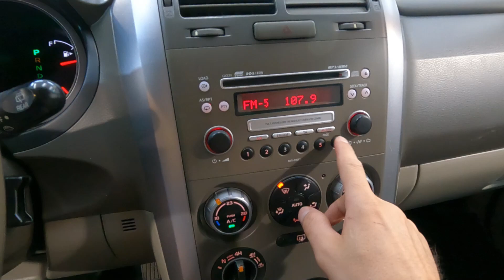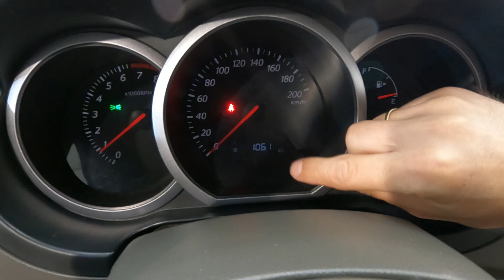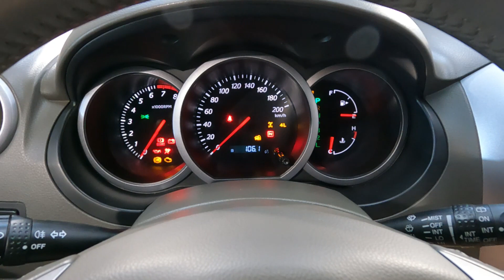Сузуки Гранд Витара - отзывы владельцев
Отзывы владельцев: Suzuki Grand Vitara, 2 ое поколение, JT, 2005, рестайлинг 2008, рестайлинг 2012.
Все плюсы и минусы кроссовера Сузуки Гранд Витара  достоинства и недостатки вседорожника Сузуки Гранд Витара.

00:00 — Что такое Сузуки Гранд Витара?
00:23 — Очень нежный автомобиль снаружи(((
00:51 — Ищите экземпляр из Америки!!!
02:13 — Вода в салоне Гранд Витара(((
03:20 — Сзади не очень уютно(((
03:50 — К багажнику полно вопросов!!!
04:37 — Не меньше 14 литров в городе!!!
05:34 — Насколько она высокая!!!
06:01 — Раздатка, мощные рычаги, защита, добротные карданы!!!
07:32 — Заведётся Всегда!!!
08:24 — Надежность и еще раз надежность!!!
08:44 — Все плюсы и достоинства Сузуки Гранд Витара
09:01 — Все минусы и недостатки бу внедорожника Сузуки Гранд Витара
09:17— Итоги!!!

Благодарим за помощь в съемках АвтоСпецЦентр Химки.